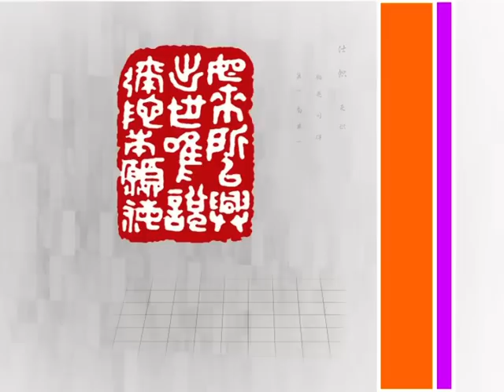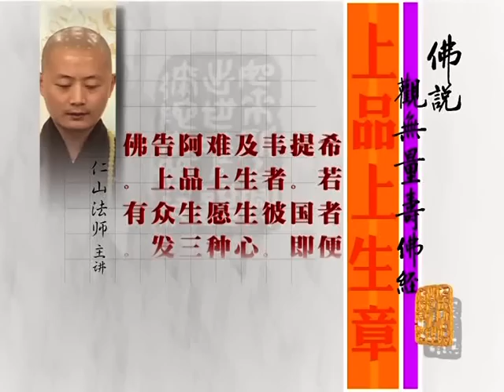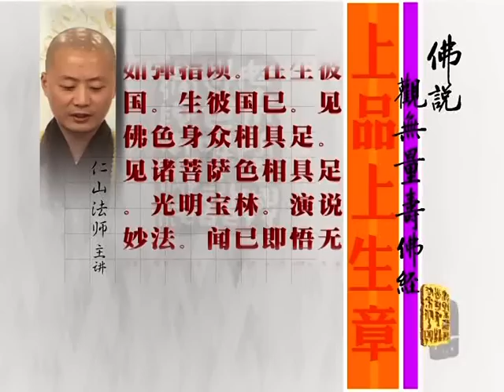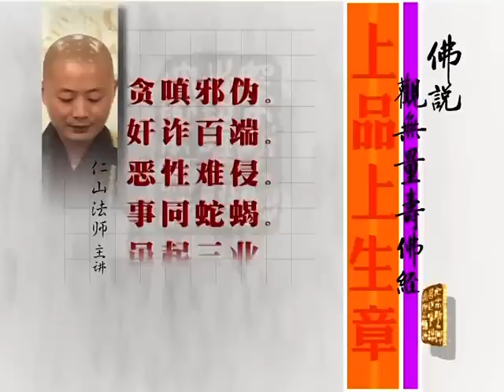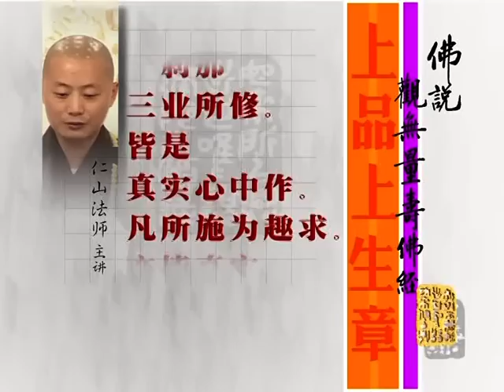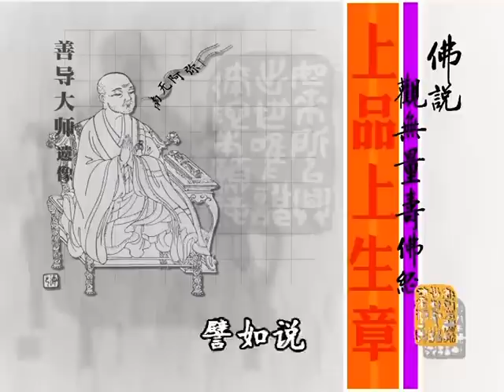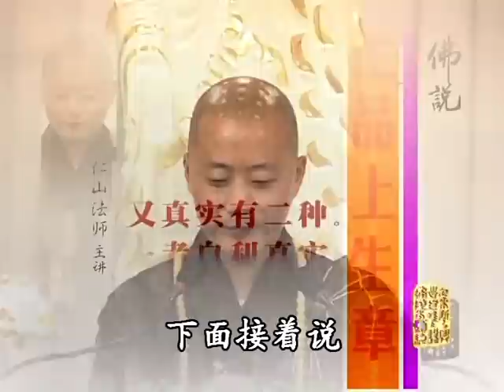仁山法师：《观无量寿经》（2）